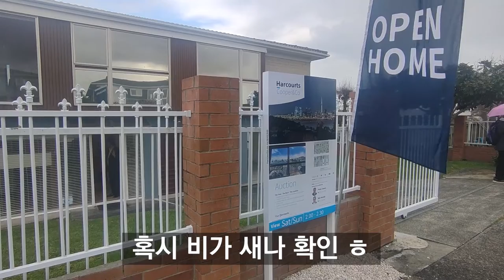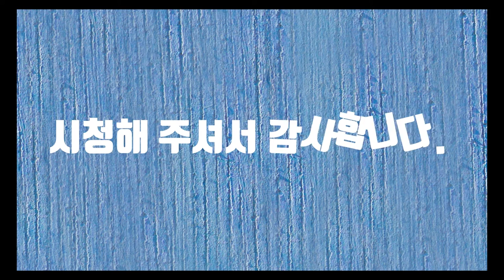Open Home 5 In NZ(바다가 보이는 저택)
Open Home 5 In NZ(바다가 보이는 저택) 동영상입니다.